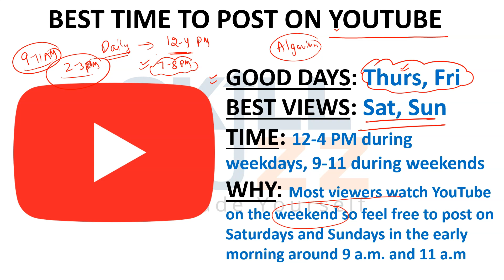Digital Marketing tips- What is the best time to post anything on social media?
Learn digital marketing tips and best time to post anything on social media platforms like Facebook, LinkedIn, Instagram, Twitter and Youtube.